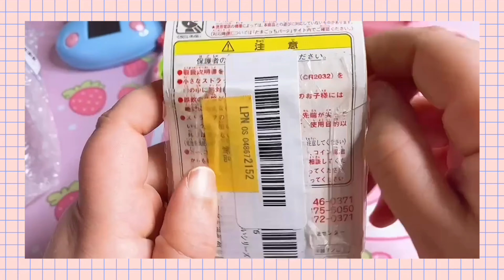TAMA UNBOXING: Tamagotchi Keitai Akai (たまごっちプラス赤いシリーズ) dai pixel rossi!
⚠️ Questo video è pensato e creato per la community adulta di collezionisti di Tamagotchi e Virtual Pet affini, pertanto potrebbe non essere adatto ad un pubblico di minori. Grazie.

⚠️ My channels content has never been and will never be made for kids. Though my content may look childish in nature, my videos are made for the Adult Tamagotchi and VirtualPet Collectors Community. Thank you.

┅ Benvenuti in un nuovo TamaUnboxing ! ┅

Vi piace questa shell?

Finalmente i vintage al completo!